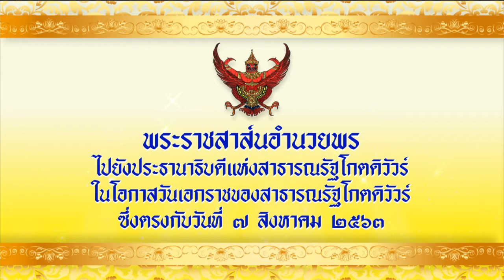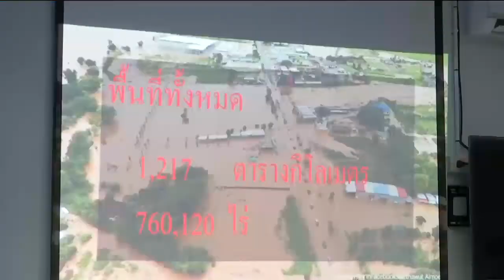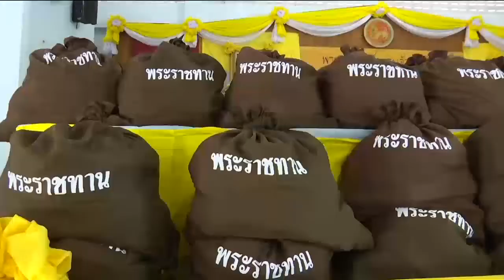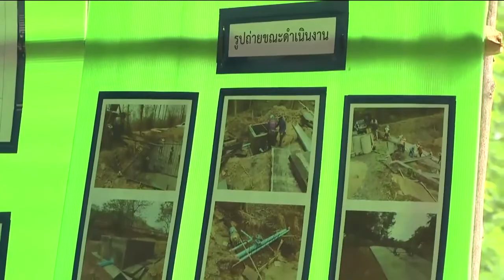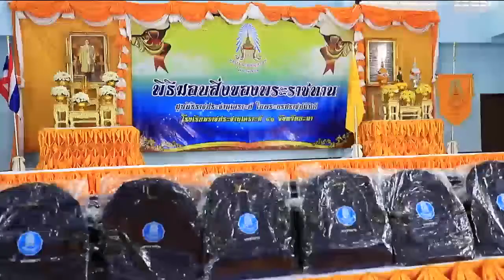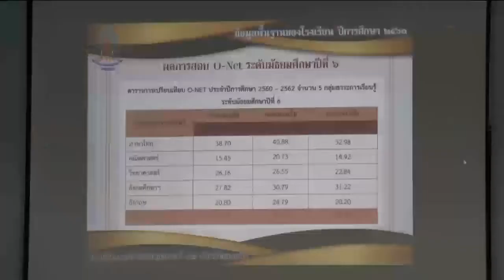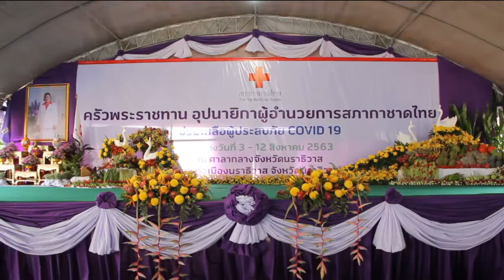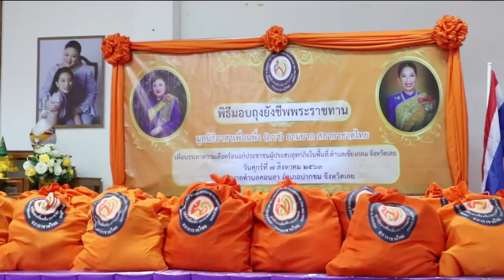ข่าวในพระราชสำนัก 7 ส.ค. 63